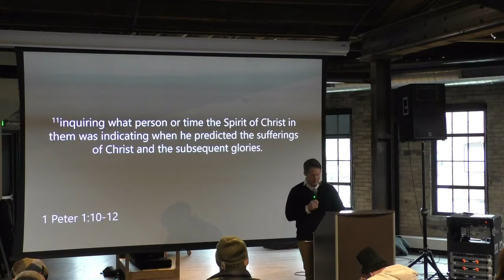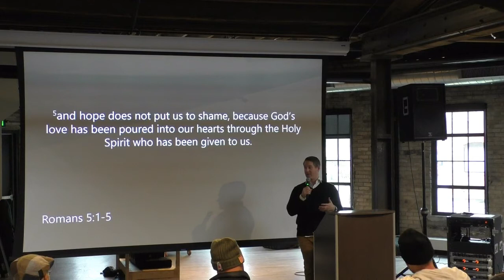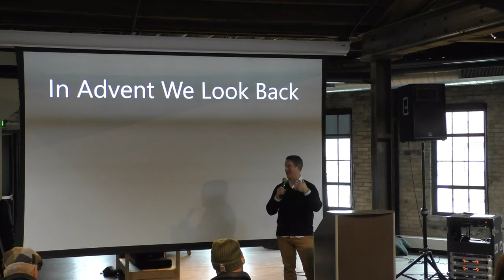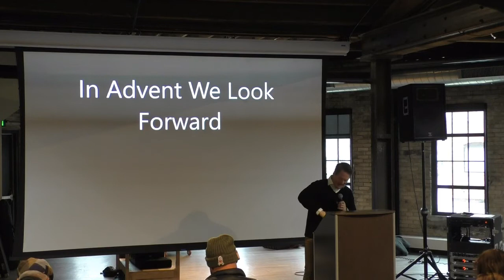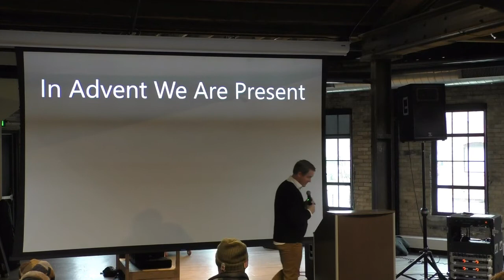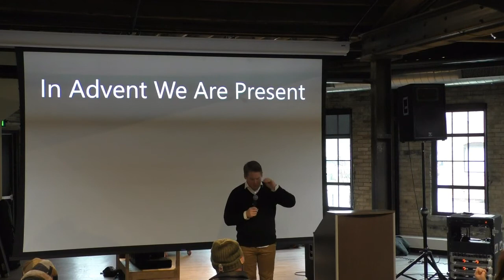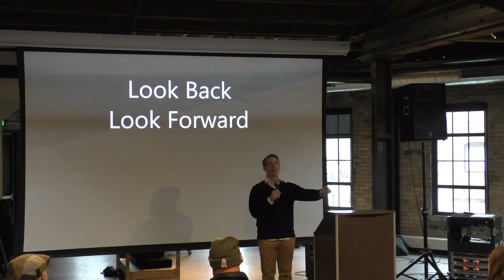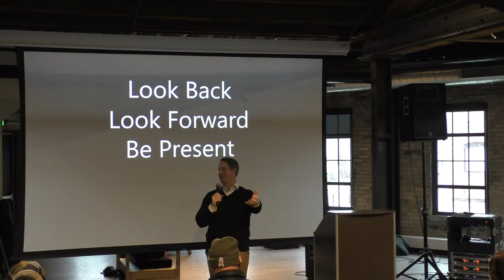Journey Church Madison - Sermon December 1, 2019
Pastor Steven Mulkey opened the Advent series by talking about hope.  He shared three things that we do during Advent.  In Advent we look back, we look forward and we are present.